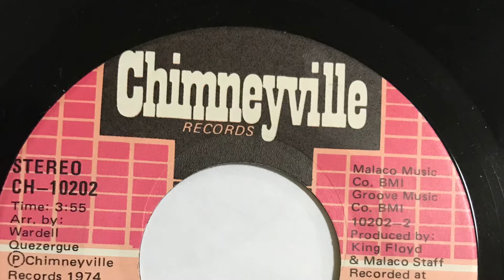KING FLOYD HANDLE WITH CARE 1974